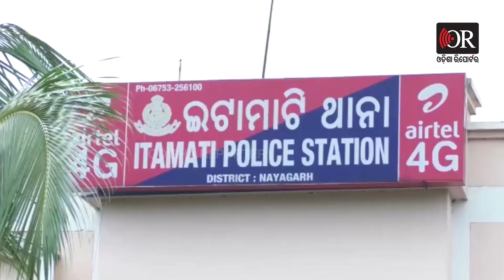ନୟାଗଡ଼ରେ ପୁଣି ଦାଦନ ଦୁଃଖ | Odisha Reporter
ଗୋଟିଏ ବୋଲି ଭେଣ୍ଡିଆ ପୁଅ। ବଡ଼ ହେବା ପରେ ବାପା ମାଆଙ୍କ ଦାୟିତ୍ବ ଉଠାଇବ ବୋଲି ଭାବିଥିଲା। ଯେଉଁ ବାପା ମାଆ ତାକୁ କୋଳରେ ଉଠାଇ ରାଇଜ ଯାକ ବୁଲାଉଥିଲେ, ତାଙ୍କ ସାହାରା ସାଜିଥିଲା।